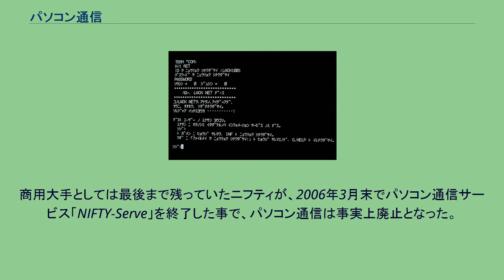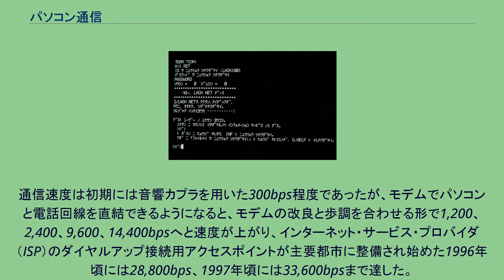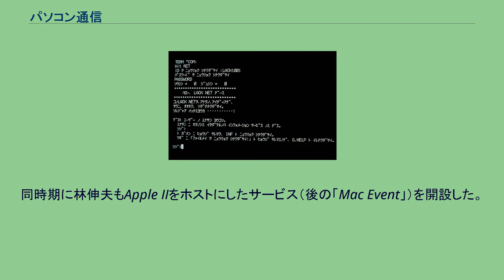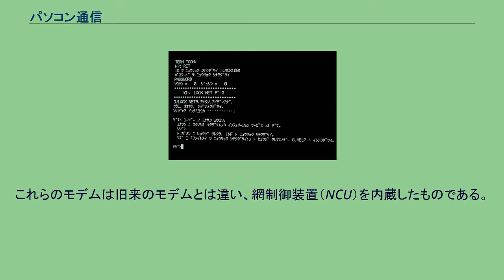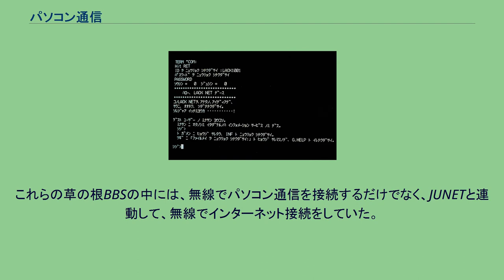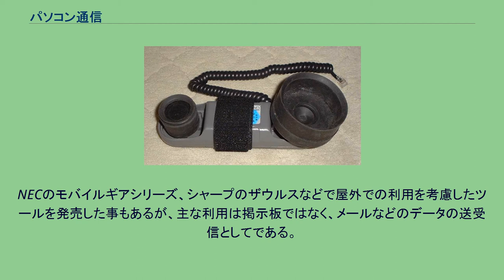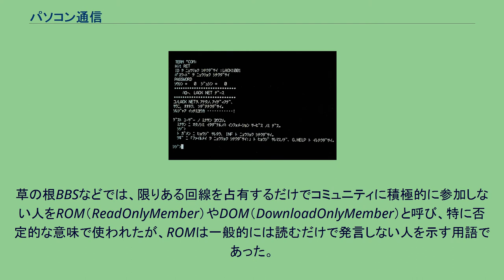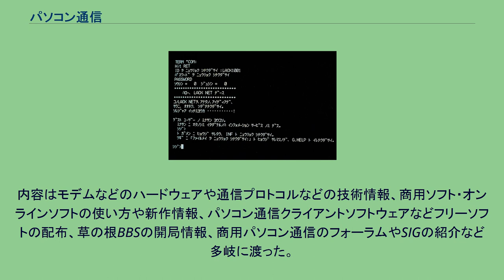パソコン通信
パソコン通信（パソコンつうしん）とは、専用ソフト等を用いてパソコンとホスト局のサーバ（またはノード、ホスト）との間で、通信回線によりデータ通信を行う手法及びそれによるサービスである。
全盛期は1980年代後半から1990年代で、のちにインターネットが一般ユーザーに開放されたため、徐々に衰退していった。
商用大手としては最後まで残っていたニフティが、2006年3月末でパソコン通信サービス「NIFTY-Serve」を終了した事で、パソコン通信は事実上廃止となった。
パソコン通信はいわゆる「クローズドネットワーク」であり、特定のサーバ（ホスト）とその参加者（会員）の間だけをつなぐ閉じたネットワークであったため、他のネットワークに接続するには一度接続を切る必要があった。
基本はクローズドネットワークであったが、提携しているサーバ（「NIFTY-Serve」と「CompuServe」など）やインターネットに元のサーバに接続しながらアクセスする事が出来るサービスを提供しているサーバもあった。
これに対し、インターネットは「オープンネットワーク」であり、インターネット上のサーバ（ホスト）であれば切り替えずに複数に同時にアクセス可能である。
原理的には個人同士が1対1で接続することも含まれるが、通常の利用形態としてはパソコンにモデムや音響カプラなどを接続して一般加入回線（電話回線）を経由してサーバにダイアルアップ接続していた。
その中で電子メールの送受信や電子掲示板、チャットなどを利用した情報交換が行われた。
株式取引や公営競技の投票が運営されていた時期もある。
ファイルアーカイブなどの機能を持つが、基本的には情報の送受信は文字データ中心である。
パソコン以外にも、ワープロ専用機や家庭用ゲーム機・携帯端末での通信接続もパソコン通信に分類される場合がある。
日本でパソコン通信ホストを運営していた団体・企業には、ニフティサーブ（@niftyを経て現・ニフティ）、PC-VAN（現・BIGLOBE）、アスキーネット（アスキーによるサービス、後にネットワーク事業から撤退）などに代表される商用業者を始めとして、エプソンなど顧客サービスを目的としたものがあった。
またそれ以外に個人やグループなどで開設した草の根BBSと呼ばれる小さい局が多数存在していたが、ニフティサーブとPC-VANの二大ネットは、それぞれ数百万の会員を集め、活況を呈した。
一方の草の根BBSはパソコン、ホスト用ソフト、着信用のモデムと通常電話回線、それに書籍から十分仕入れられる比較的簡単な技術知識があれば誰でも開設可能であり、原則無料であったが、一般向けに料金を徴収するなどの商用サービスであれば第2種電気通信事業に該当するため、当時の郵政省への届け出を必要とした。
大規模なところでは、「コミュニティー」と呼ばれる趣味・話題を共通にする集まり（ニフティサーブではフォーラム、PC-VANではSIGと呼んだ）をいくつも作り、それぞれの中で情報交換ができるようにしていた。
小規模な草の根BBSなどでは、それ自体が1つのフォーラムのようになっているところもあった。
音響カプラ 通信方式はインターネットの各種通信プロトコル（TCP/IPなど）と異なり、基本的に無手順による文字の送受信のみで、ストップビットなど様々な項目を適正に設定しないと通信ができなかった。
画像などバイナリデータの送受信もできたが、各種バイナリ転送プロトコルを使用する必要があり、後のインターネットに比べると面倒なものであった。
バイナリ転送プロトコルが普及する以前に開発されたのが、ishなどバイナリデータとテキストを相互変換するツールである。
電子メールでのバイナリデータのやり取りや、バイナリ転送に別課金が生じるPC-VANなどでよく利用された。
通信速度は初期には音響カプラを用いた300bps程度であったが、モデムでパソコンと電話回線を直結できるようになると、モデムの改良と歩調を合わせる形で1,200、2,400、9,600、14,400bpsへと速度が上がり、インターネット・サービス・プロバイダ（ISP）のダイヤルアップ接続用アクセスポイントが主要都市に整備され始めた1996年頃には28,800bps、1997年頃には33,600bpsまで達した。
現在、一般回線用モデムの能力は最高56kbpsまで上がったが、その能力を使ったパソコン通信はあまりない。
ちなみに56kbpsで通信するには、サーバ側にISDN回線と専用のTA・モデムが必要なた...